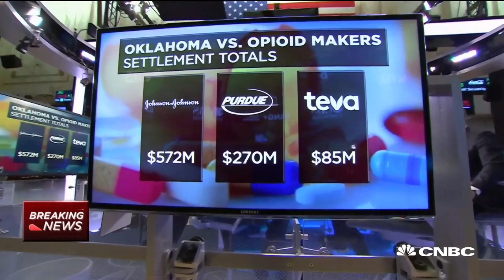Not sure one pharmaceutical company should be held responsible for opioid crisis: Hassan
Fred Hassan, chairman of Caret Group and former CEO of Schering-Plough, joins CNBC's "Closing Bell" to discuss an Oklahoma judge's decision against Johnson & Johnson for causing opioid-related problems in the state and what this means for the pharmaceutical industry.